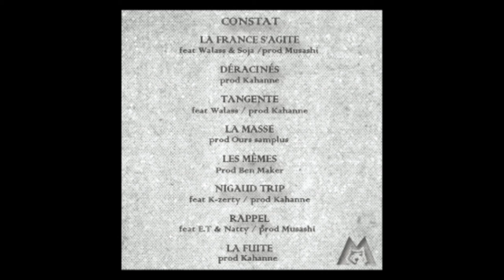Marginal Production - Les mêmes [Matos - Kmn ]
AVEC
- MATOS
- KMN

Produit par: Marginal Production
Beatmaking: Ben maker
Mixage : Vinny